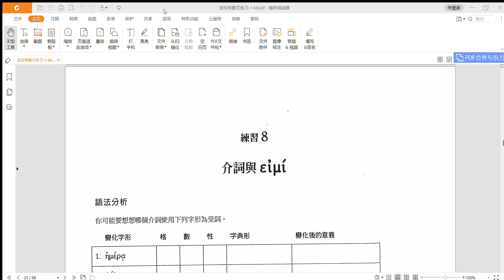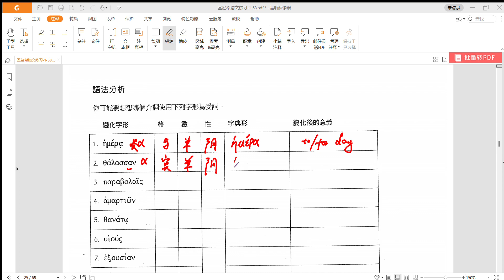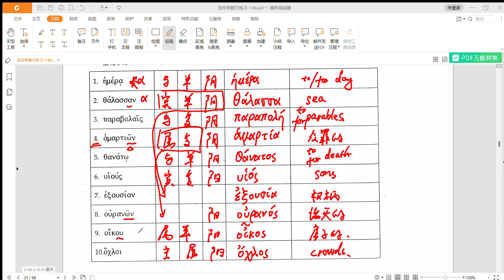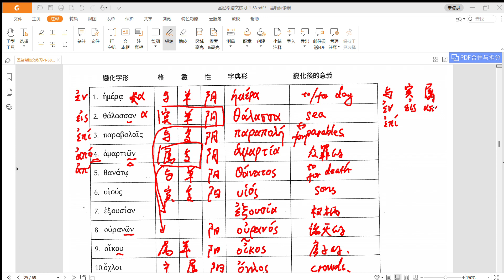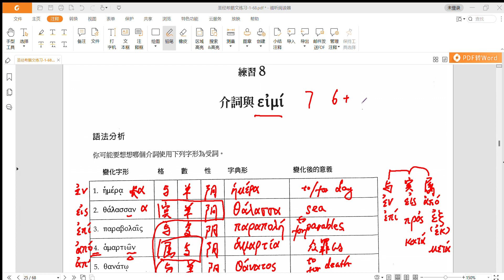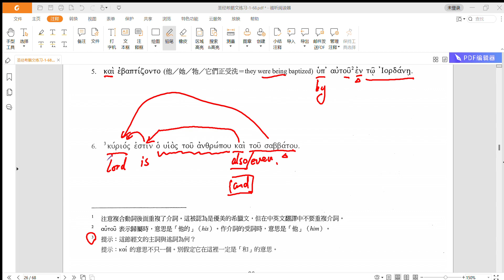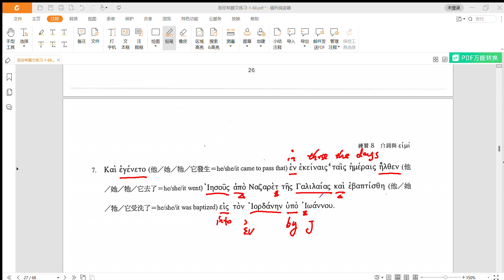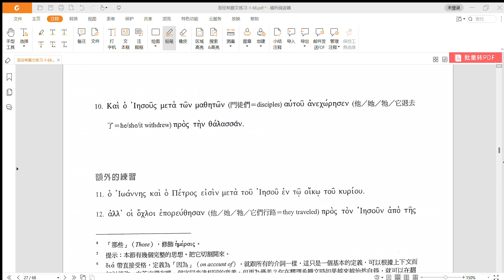圣经希腊文练习8-1